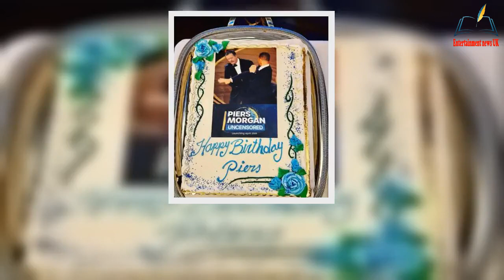Piers Morgan faces Will Smith's Oscars slap in mocking photo from 'classiest hotel'